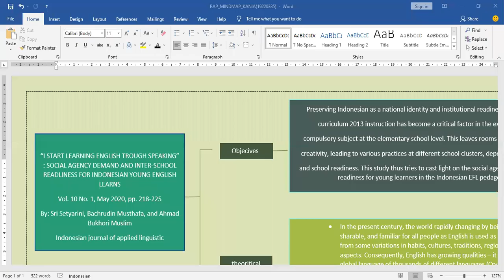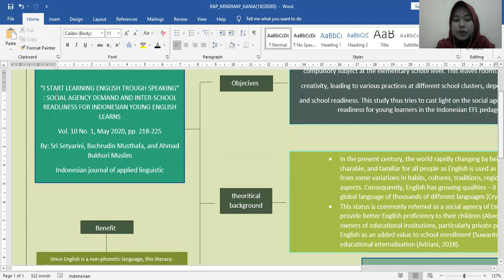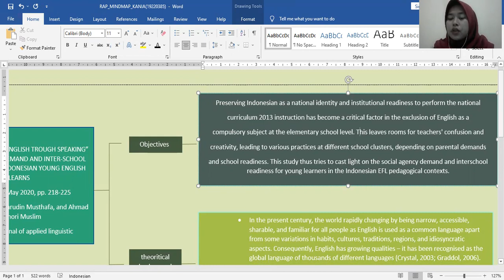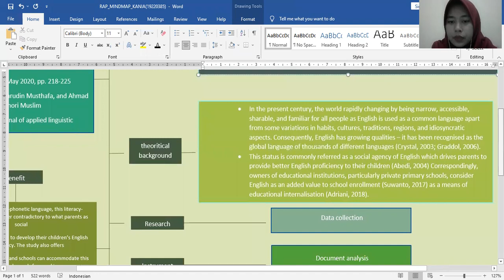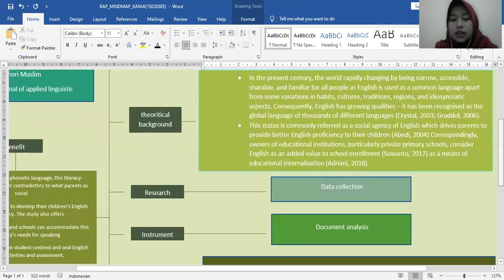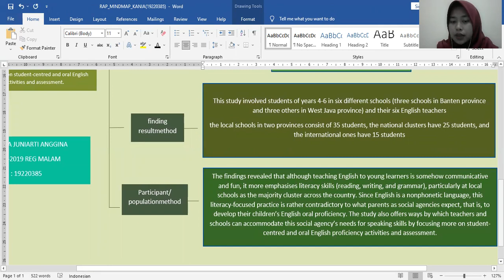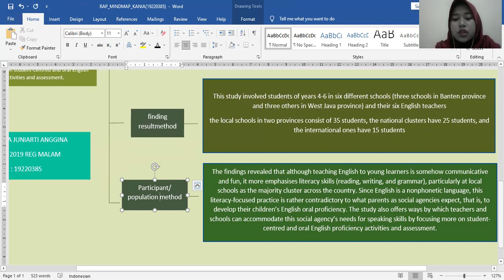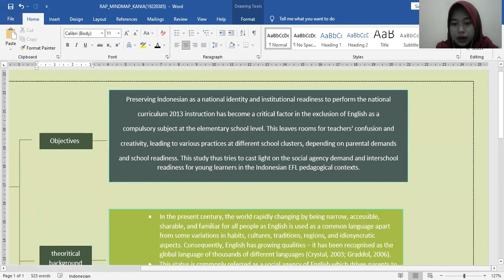Reading For AP FinalProject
Kania Juniarti Anggina ( 19220385 )